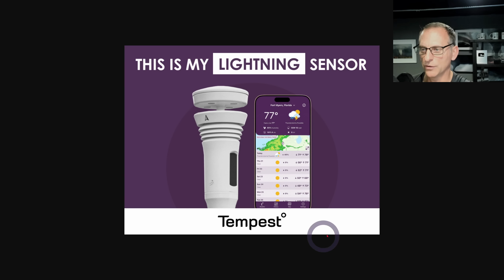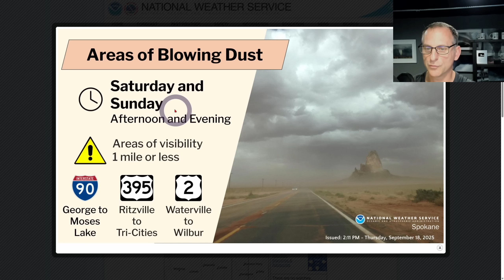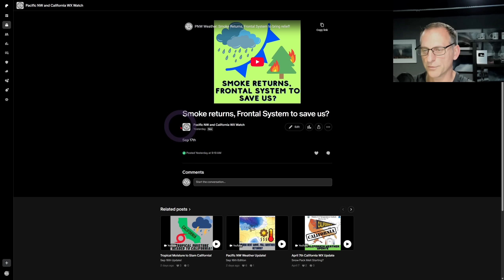PNW Weather: Frontal System Incoming!